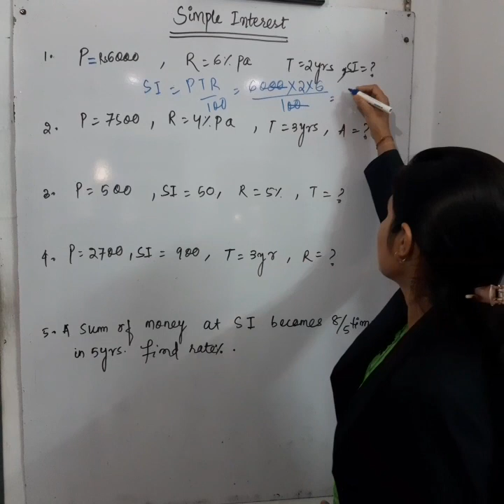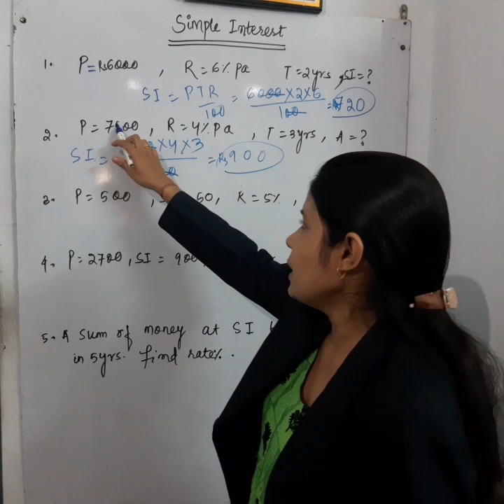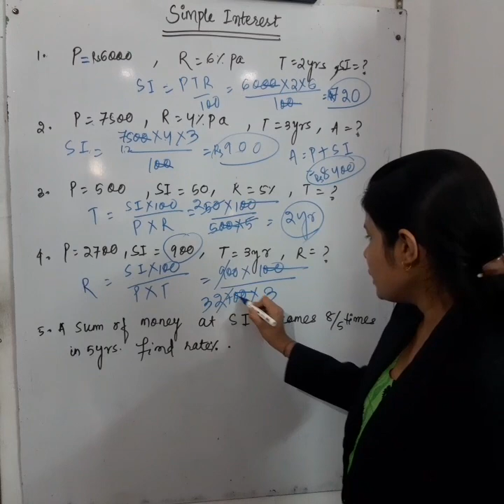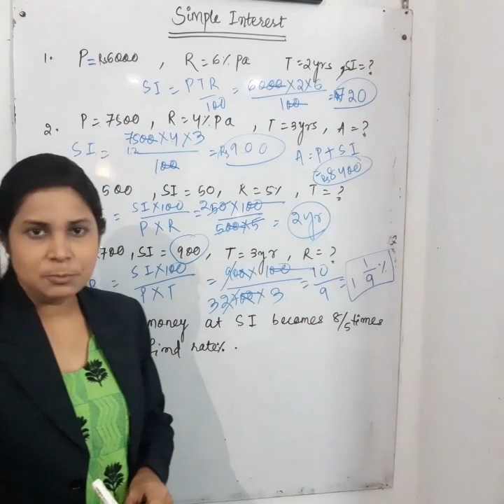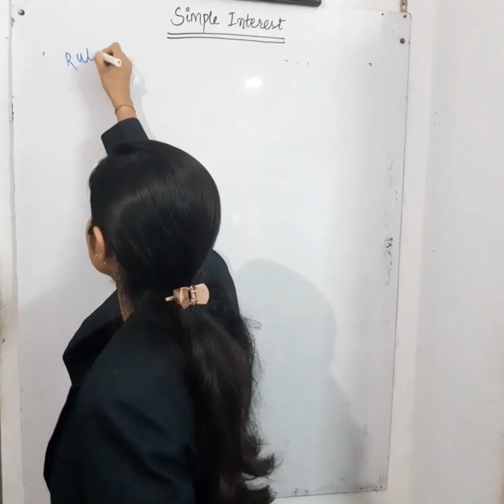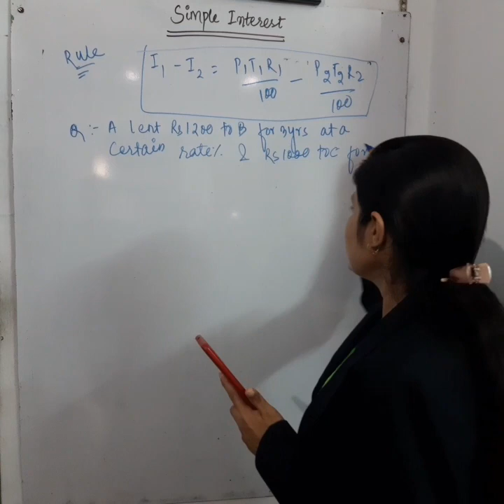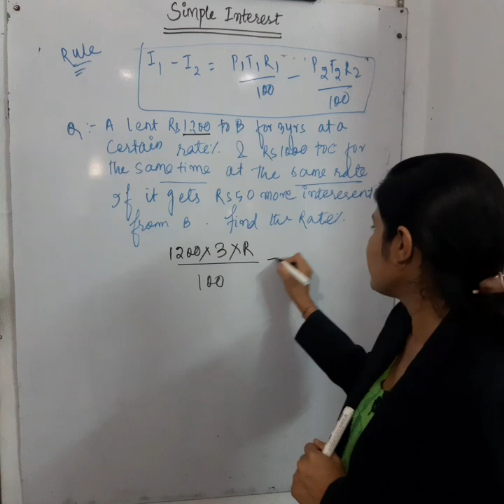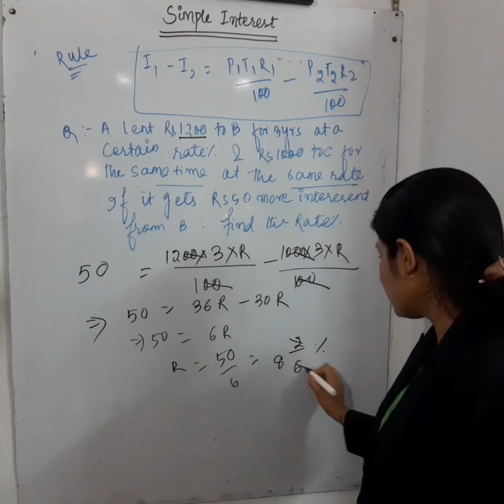Rashmi Class on Simple Interest (Day 2)